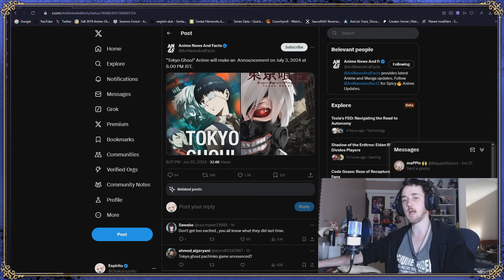UPDATE! Tokyo Ghoul Announcement Update!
IS Tokyo Ghoul Anime Getting A Remake!?
Tokyo Ghoul Announcement Update!